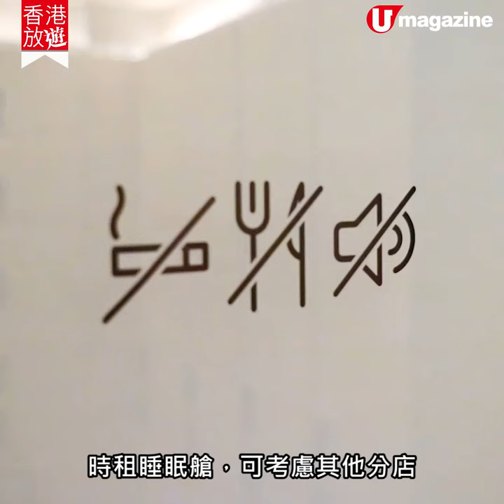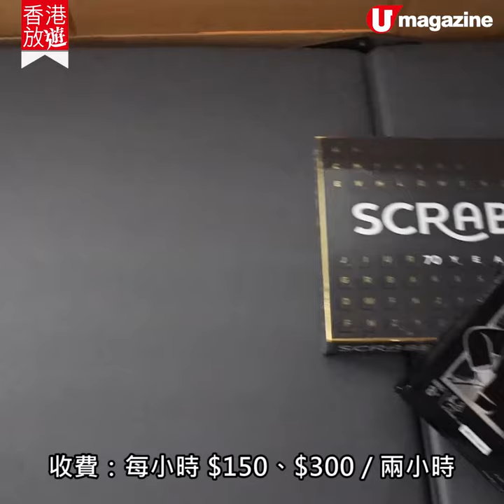【香港放遊】補眠充電 hea 吓!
屋企張床瞓開有感情，但唔代表可以專心安睡，上環永和街新開幕眠社，其睡眠艙的床褥、枕頭、室內環境令你快速入睡，補眠充電。二樓的山洞 feel 多功能休息室，可約埋朋友一齊打機、睇戲或靜觀冥想，而地下 cafe及設計精品小店都幾好 chill！
SLEEEP 現舉行眾籌活動 「喂 ，撐香港！」，每籌滿 $8,500，會向有需要的人士，免費開放休息空間。

【INFO】
SLEEEP Shrine（眠社－睡眠文化|科技｜研究中心）
地點︰上環永和街 31 號
開放予非會員時間︰10am - 8pm(「眠社」不接受時租睡眠艙)
ROOOM（每間最多容納四人）收費：每小時 $150、$300 / 兩小時、$450 / 三小時、$600 / 四小時﹔單次使用蒸汽淋浴間，費用︰$80 /人
SLEEEP 膠囊旅館（歌賦街及銅鑼灣店）．收費︰SLPer®睡眠艙 $549 / 晚、時租收費$99 / 45 分鐘、$149 / 一小時、$209 / 兩小時、$309 / 四小時
facebook: Sleeep Hong Kong

全方位緊貼《U Magazine》社交平台